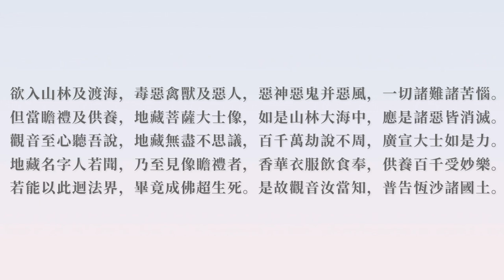見聞利益品第十二｜《地藏經》轉經｜喵黛麗塔羅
(๑•ω•́ฅ✧　歡迎來到喵黛麗塔羅占卜頻道～ 希望我的影片對大家有所幫助〜

《地藏菩薩本願經》全文

在中元月（農曆七月）結束之前，喵黛麗每天/每隔一天會上傳一品《地藏菩薩本願經》，迴向祝福地球、宇宙，所有的動物植物、孤魂野鬼、無形眾生、嬰靈、所有的天災人禍。

如果你在一個崩潰邊緣，讀經迴向你的所有不開心、沮喪、生氣、難過、低迷的狀態，讓它過去。

想要一起讀經的你歡迎跟著我一起唸。

祈願世界上所有眾生幸福，願所有醫護人員平安，願每一位觀看喵黛麗影片的大家、喵黛麗的老客人、新客人，老朋友、新朋友和你們的家人平安、健康、幸福，心想事成🌟